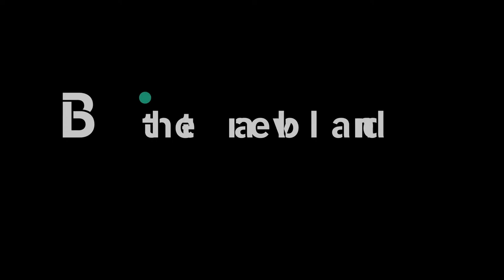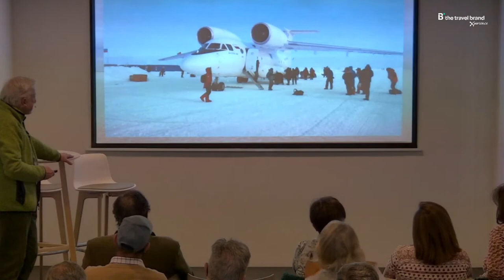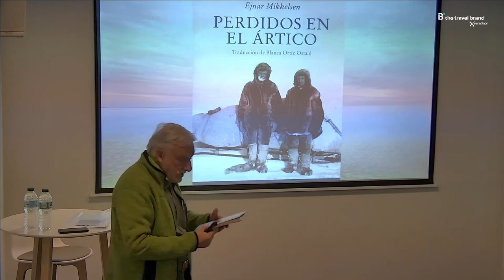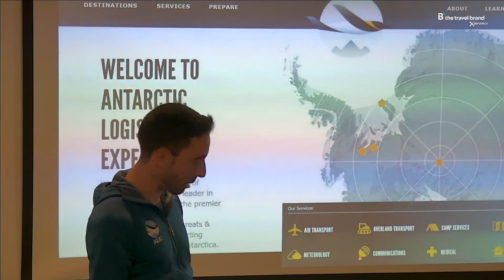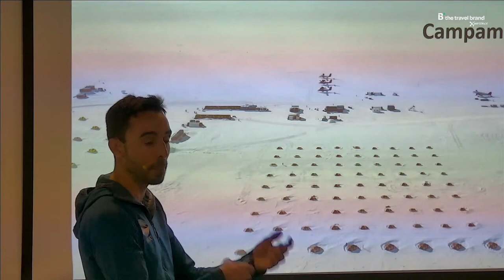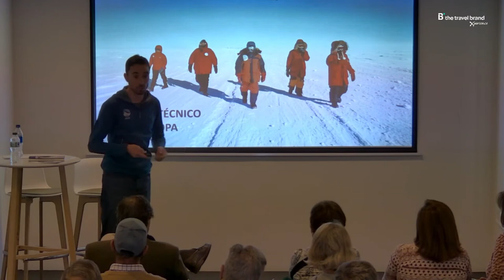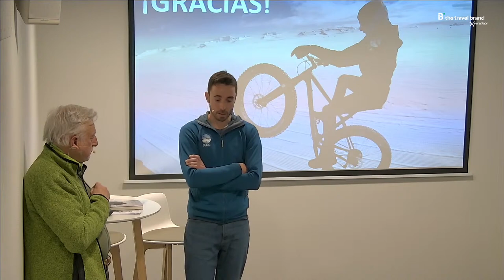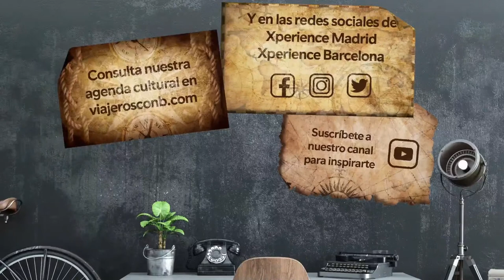Encuentros polares con Javier Cacho | Los sherpas de la Antártida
La Antártida es el continente de la paz y la ciencia. Sin embargo, junto a las actividades científicas que se realizan allí, encontramos un número cada vez mayor de actividades deportivas. Todos los años, aprovechando el verano austral, nos llegan noticias de deportistas que han llegado esquiando hasta el Polo Sur o que han ascendido a las principales cumbres antárticas, en especial a su pico más alto: el monte Vinson.

Lo que no suele aparecer en las noticias es el despliegue logístico que conlleva una expedición de este tipo. Estos viajes se contratan a empresas específicas, que cuentan con los medios materiales y humanos (aviones, vehículos, campamentos y guías) para dar el apoyo necesario.

Al igual que ocurre en el Himalaya, donde los montañeros y escaladores utilizan sherpas para darles apoyo, aquí también estas aventuras deportivas cuentan con apoyo de guías, cuyo trabajo pasa totalmente desapercibido.

En este Encuentro Polar contamos con la presencia de Juan José Miramón, uno de estos “sherpas antárticos” que durante los veranos australes forma parte del equipo de una empresa de logística antártica que da apoyo a este tipo de expediciones deportivas y, en algunos casos, simplemente turísticas.

Con él nos internamos en la Antártida y nos explica cómo se organiza los distintos tipos de logística para dar apoyo a estas expediciones. Una labor que le permite disfrutar de uno de los paraísos naturales de más difícil acceso del planeta.